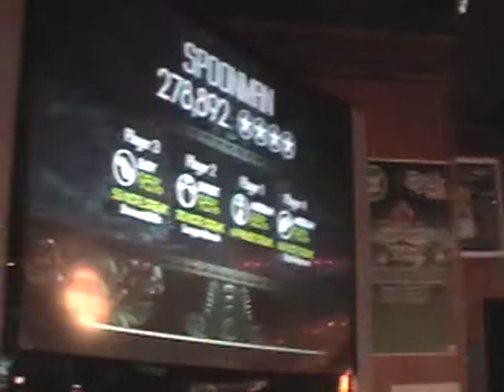Falcon 4-7-09 Spoonman